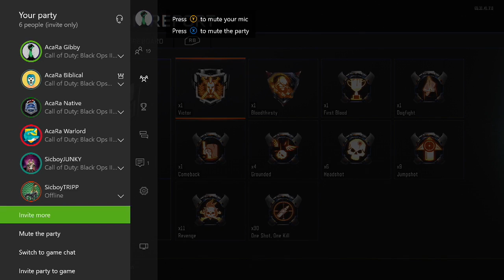1v1 Sniping Challenge, Sicboy Gaming gets destroyed again... Gibby with the plays!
Grab some AcaRa Gaming Apparel. We have plenty of shirts to choose from!